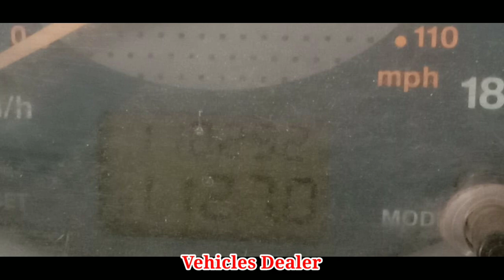Mahindra Scorpio / ಮಾರಾಟಕ್ಕಿದೆ / ಓನರ್ ನಂಬರ್..📞 ☎️